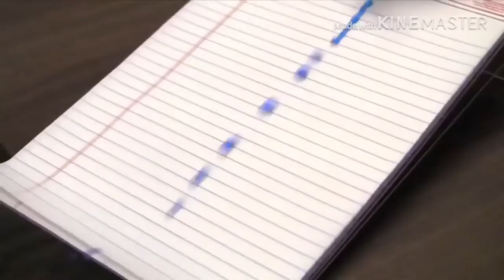Top cool gadgets 2020, 1)cucumber spiral cutter 2) sealer (pink one ) etc Hammad the tech master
top cool gadgets 2020, top cool gadgets on Daraz, top cool gadget on saman.pk | cool gadgets 2020 pk